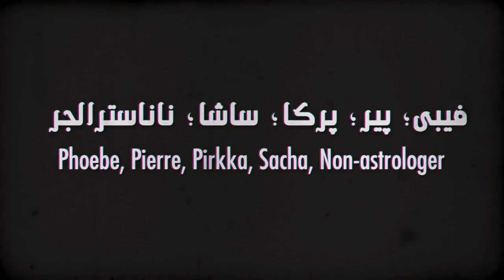برنامه نان و گل سرخ با مریم نمازی و فریبرز پویا ؛ سال ۲۰۱۶ مبارك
برنامه نان و گل سرخ و مریم نمازی و فریبرز پویا
فرا رسيدن سال نو ۲۰۱۶ را به بينندگان٬ همكاران و پاترونهاى برنامه تبريك بى گوييم
سال نو همگى مبارک باد!
با تشکر از همه دوستان !
و به اميد ديدار در ۲۰۱۶